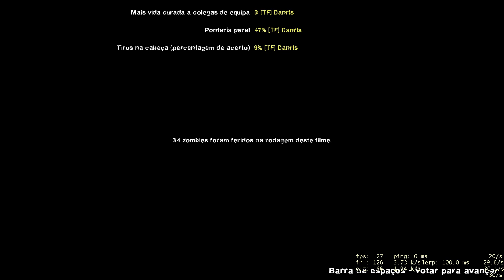No Mercy Expert [ Last Man On Earth ] [ 0 Restarts ] LEFT 4 DEAD 2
È o único sobrevivente que resta no mundo. Não Há ecrãs divididos. Nem bots de sobreviventes.Mas não te preocupes, não está sozinho. Não Há Infectados Comuns, Mas Há bastantes Especiais que irão atrás de ti para que possam ser amigos muito intimos.

It is the only survivor left in the world. There are no split screens. No survivor bots. But don't worry, you're not alone. There Are No Common Infected, But There Are Enough Specials That Will Go After You So They Can Be Very Close Friends;